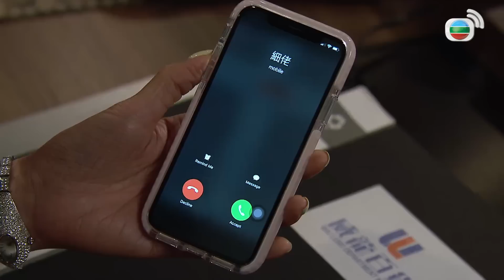Mái Ấm Gia Đình phần 4 tập 627 | Lưu Đan, Lữ Tuệ Nghi, Đằng Lệ Danh | TVB